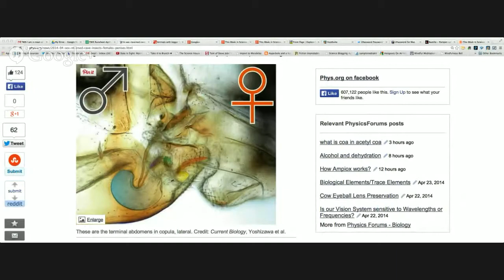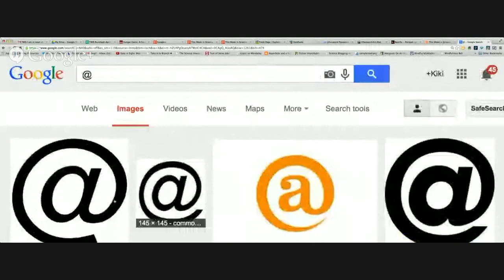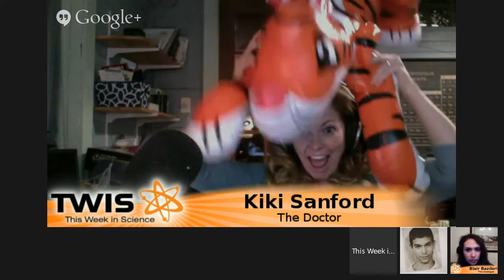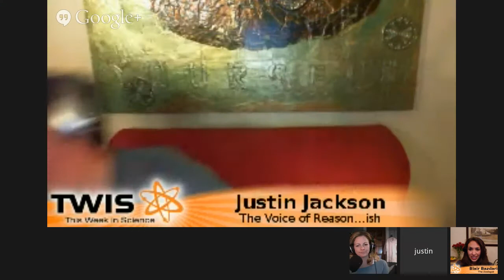This Week in Science (TWIS) - Episode 461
Dr. Kiki, Justin, and Blair explore the world of science news with a few of the week's popular stories:

Mann's Email Protected, Stem Cell Clones, All In The Brain, Monkeys Do Math, It's A Lifestyle, Reversed And Long, Brains On Space, Microbes On Money, Microbiome Diversity, Cow Poop Dangers, Rural Dirt Good, Yawning As Cooling, Calorie Restriction Efficiency, Quacks, Drops, Impacts, And Much More...